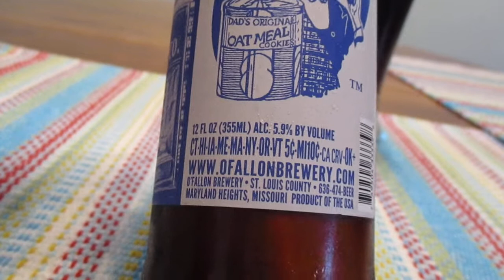O'Fallon Dad's Original Oatmeal Stout Beer Review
mmmm cookies..